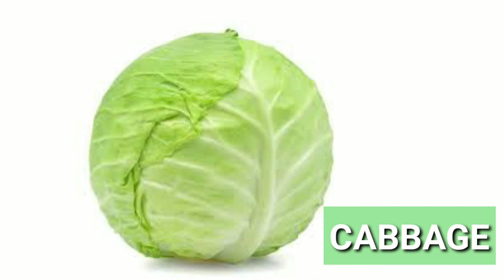Vegetables Name / Learn Vegetables name in English / video for kids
Easy way to understand vegetables for little ones

vegetable Name
learn vegetable